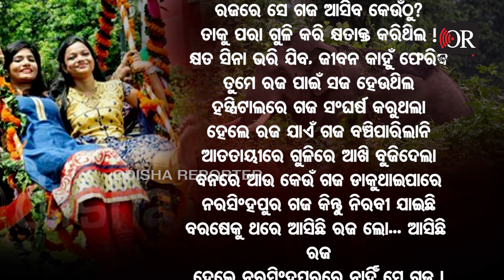ବନସ୍ତେ ଡାକିଲାନି ଗଜ ! | Odisha Reporter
ବନସ୍ତେ ଡାକିଲା ଗଜ। ରଜରେ କେଉଁ ଗଜ କଥା କହୁଛନ୍ତି? ନରସିଂହପୁର ବନର କଥା କହୁ ନାହାଁନ୍ତି ତ’?
ଯଦି ହିଁ…ସେଇ ଗଜ ଆଉ ନାହିଁ। ରଜରେ ସେ ଗଜ ଆସିବ କେଉଁଠୁ? ତାକୁ ପରା ଗୁଳି କରି କ୍ଷତାକ୍ତ କରିଥିଲ ! କ୍ଷତ ସିନା ଭରି ଯିବ, ଜୀବନ କାହୁଁ ଫେରିବ। ତୁମେ ରଜ ପାଇଁ ସଜ ହେଉଥିଲ।